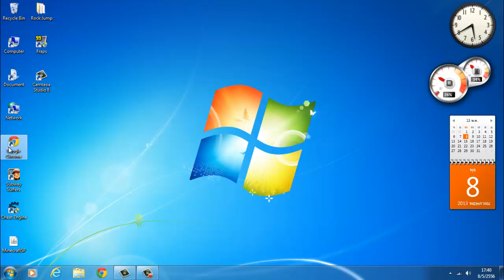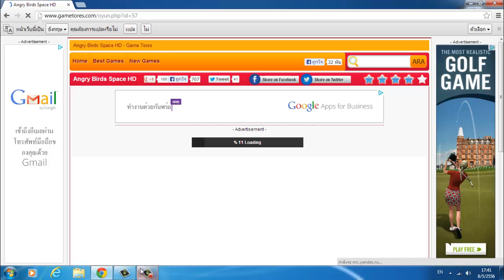วิธีลงเกมส์ใน เน็ต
SmartAndCheer